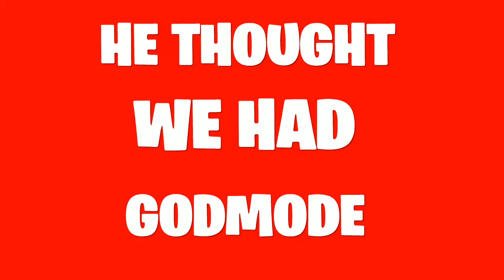STUPIED KID RAGE OUITS BECAUSE HE THINKS WE HAVE GODMODE BLACK OPS 3